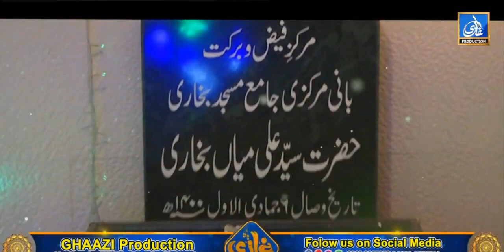Hazir Hai Dare Daulat Pe Gada Sarkar Tawaju Farmain || Muhammad Azeem Attari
Kalam: Hazir Hai Dare Daulat Pe Gada Sarkar Tawaju Farmain
Vocals: Muhammad Azeem Attari

This is the official channel of world famous Naat Khuwan Muhammad Azeem Attari.
Azeem Attari An Islamic Channels.
Best collection of Naats.
Muhammad Azeem Attari is Beautiful Naat khawan.
Keep watching, liking and sharing
Please help 500K subscribes useful and helpful.
Thank you very much indeed for your watching and subscribes.